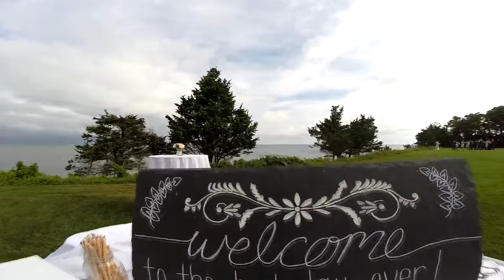Wianno Club July 25, 2015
Wedding filmed by Robert Lassiter and staff videographers Matthew Barton and Zac Cruz. Produced by Robert Lassiter, Digital Imaging of Cape Cod